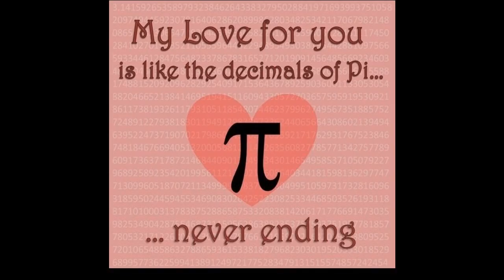I Luv her Like pi